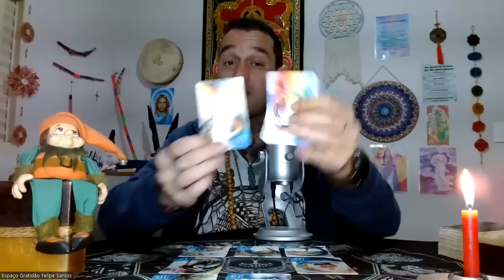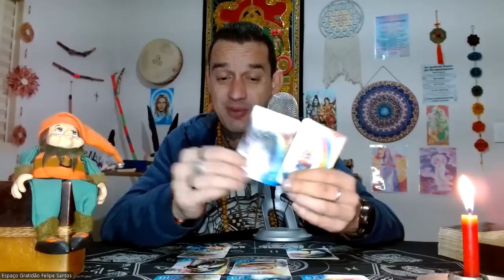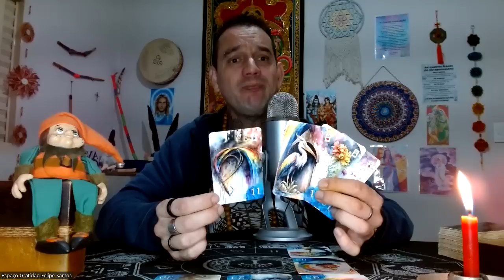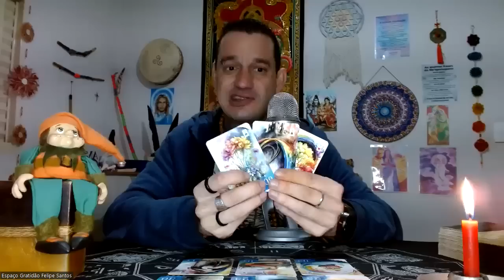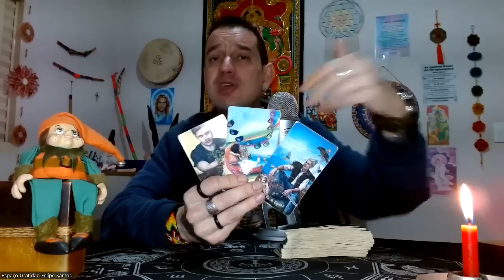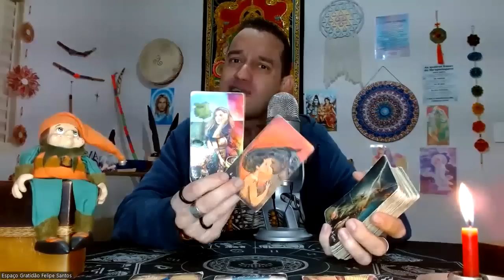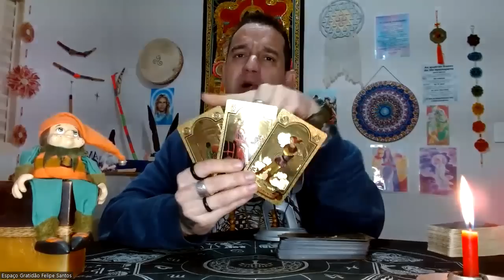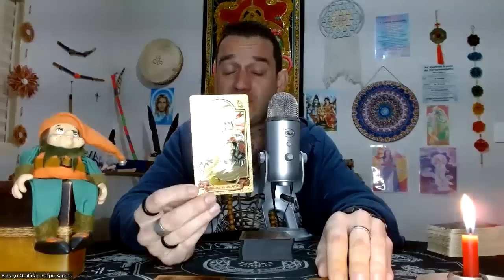♌LEÃO-🔥🦅ACREDITE MAIS EM VOCÊ👑ACREDITE QUE VOCÊ MERECE🌻ESTA MARAVILHA É SUA E SÓ SUA!🦁🍀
Link de Acesso ao Clube do Tarot

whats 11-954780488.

Namastê💓🙏